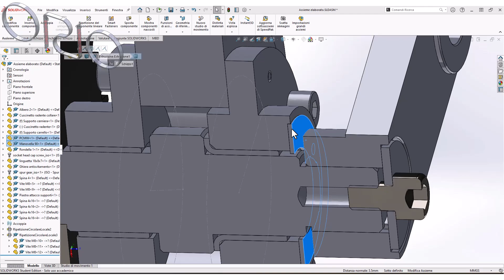codice commerciale bom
Khayr al-Dīn Barbarossa